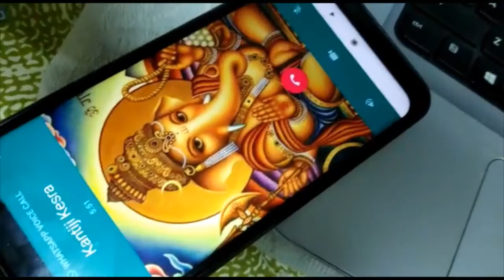Veer Vivekanand Shakha - Varsha Pratipada Utsav Online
Even though Kenyan Government has passed a directive of Curfew for lockdowan against Covid-19, Veer Vivekanand Shakha Yuvas continues their Shakha Online. They had their Varsha Pratipada Utsav through Zoom App. Bauddhik given by Shree Divyeshji Parmar.